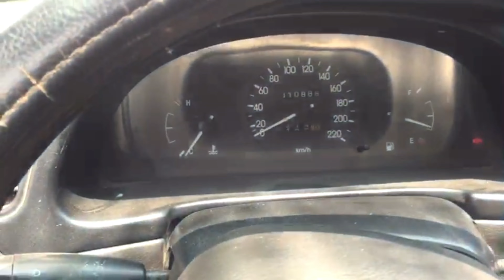ô tô cũ 56 triệu daewoo lannos 0796822220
56 triệu daewoo lannos 2000 ô tô cũ tập lái